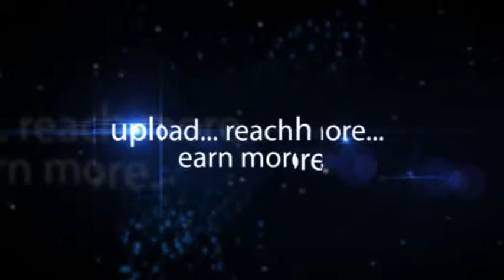Ch Trinadha Rao SBI Asst General Manager